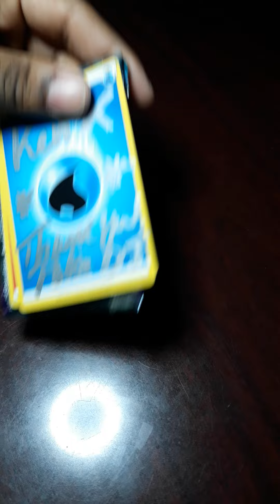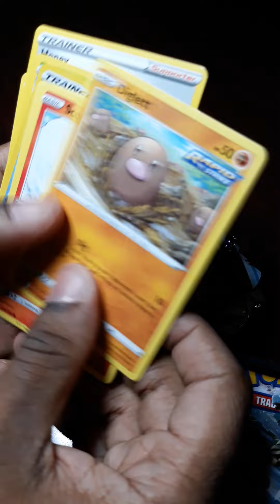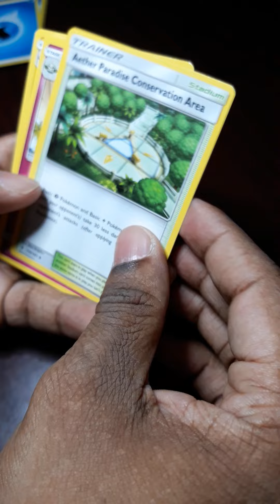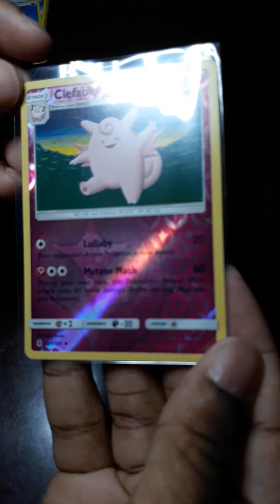Mail from Poke DJ!!!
Won some Pokemon packs from poje DJ, and decided to open the packs with everybody to see. I might have also mess it on some of the names since I was kind of excited.😅